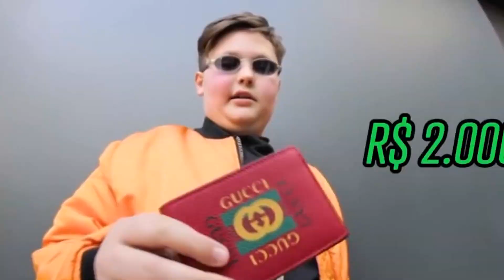EU SOU POBRE!!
Oi, eu sou o Caique e sejam bem vindos a mais um Vídeo !

OUTFIT DE RICO vs  OUTFIT DE POBRE